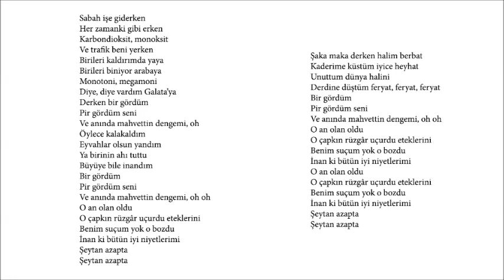ŞEYTAN AZAPTA MD